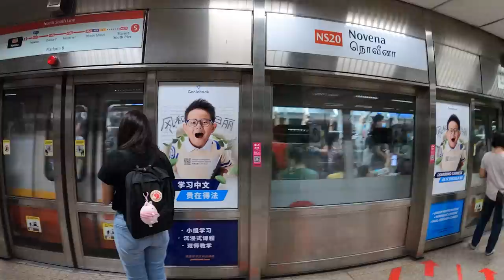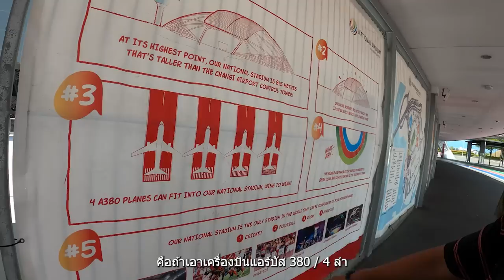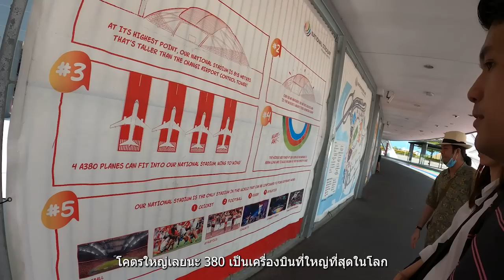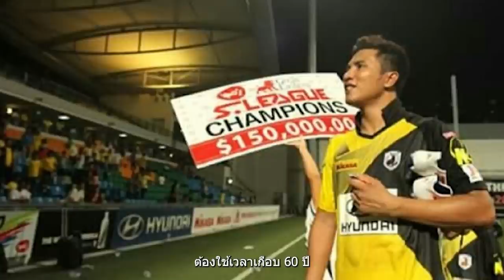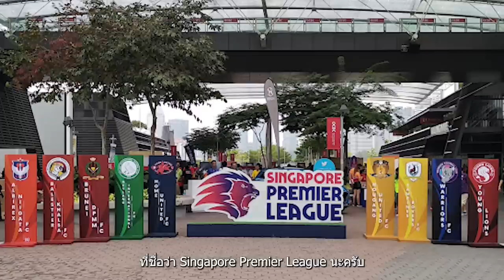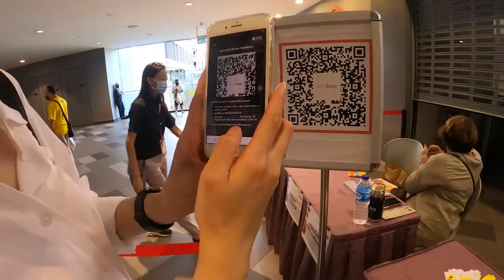Next Stadium EP.1 | Our Tampines Hub | Tampines Rovers | Singapore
[ENG SUB : press CC]
First episode of Next Stadium program, watch Eastern derby match of Singapore Premier League between Tampines Rovers and Geylang International FC at Our Tampines Hub.

ประเดิมรายการ Next Stadium ออกเดินทางไปดูฟุตบอลดาร์บี้แมทช์โซนตะวันออกของ Singapore Premier League ระหว่าง Tampines Rovers และ Geylang International ที่สนามฟุตบอลในห้าง Our Tampines Hub ประเทศสิงคโปร์

[Chapters]
0:00 Opening Chapter
2:43 Domestic Transportation
4:13 National Stadium Singapore
9:07 Our Tampines Hub
17:25 Old Chang Kee Restaurant
20:30 Match (1st Half)
25:24 Half Time
26:26 Match (2nd Half)
31:23 Closing Chapter